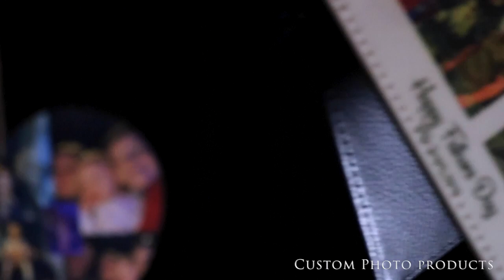Personalised Gifts - Creative Unique Personalised UK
Creative Unique Personalised UK is a London based business that creates Unique Personalised gifts ranging from wax melts to personalised plaques and wallets, all made by hand.

Promotional Video by RainyGrinch Studios

for your own product promo video!